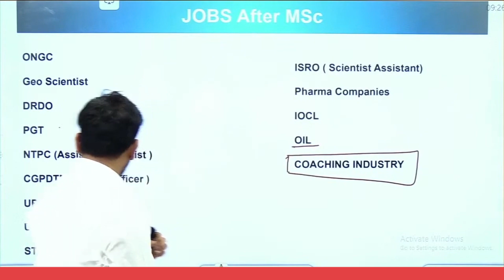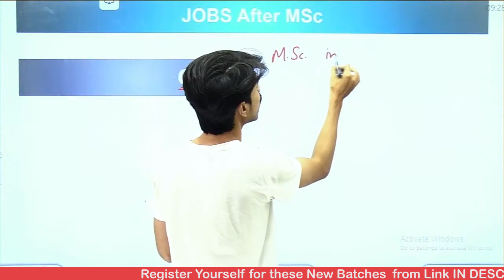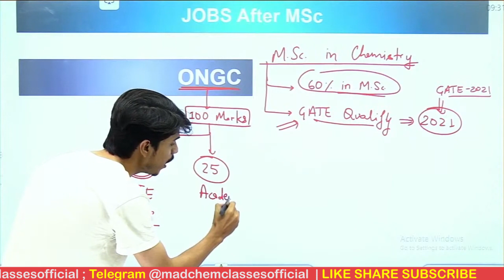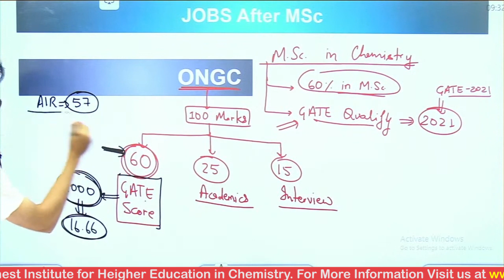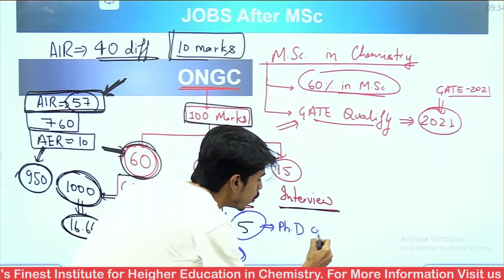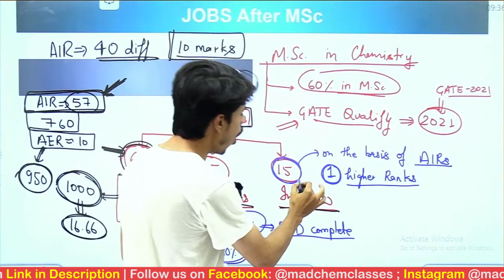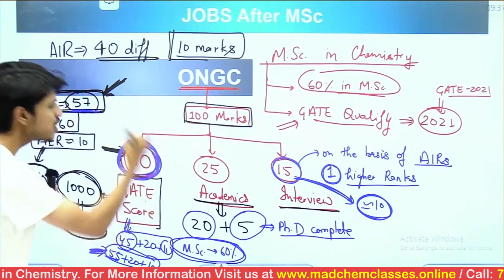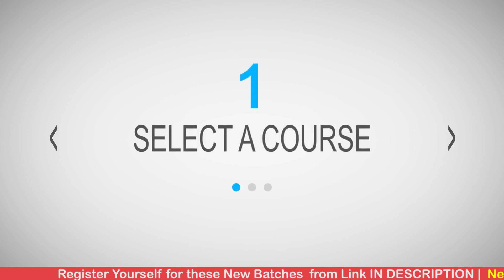Ongc after Msc|ongc interview | Ongc after Gate|ongc chemist | ongc after msc chemistry| eligibility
Intro: (0:00)
jobdetails: (0:30)
ongcInterview: (8:09)
freshers: (12:34)

''''Highly Recommended Sessions for All Ongc Aspirants'''

ONGC Recruitment Through GATE 2020 & 2021
gate recruitment 2021
ongc recruitment 2021
ongc chemist recruitment through gate
ongc chemist recruitment 2021
ongc chemist vacancy 2021
ongc chemistry
ongc chemist recruitment
ongc chemist eligibility
ongc after msc chemistry
ongc after gate
ongc interview
ongc chemistry jobs
ONGC GTs recruitment in Engineering and Geo Sciences
ONGC GTs recruitment in Engineering and Geo Sciences 2021
ONGC GTs recruitment in Engineering and Geo Sciences through gate 2020
ONGC GTs recruitment in Engineering and Geo Sciences through gate 2021
madchem classes
gate chemistry,
best youtube channel for iit jam chemistry
best youtube channel for gate chemistry
best youtube channel for csir net chemistry
best youtube channel for csir net chemical science
Ongc after Msc
ongc recruitment 2021
ongc chemistry interview